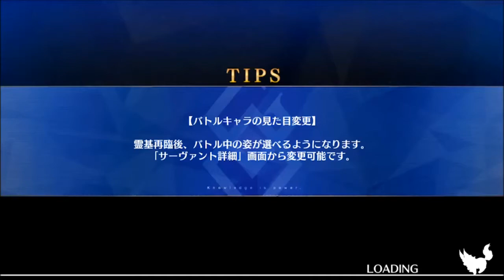【2017年5月26日更新・Fate･Grand Order Epic of Remnant】十六夜さんが「FGO」をプレイ その3(PT予告＆フレンド返し)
製作者
東方急行様

フレンド№は動画の最後に。

他に、メルトリリスや水着アルトリアなども取り揃えています。

サポート編成
ALL枠
Lv90
ジャンヌ・ダルク［オルタ］
スキル
自己改造 EX Lv.10
竜の魔女 EX Lv.10
うたかたの夢 A Lv.10

セイバー枠
Lv.90
ネロ・クラウディウス［ブライド］
天に星を A Lv.6
地に花を A Lv.5
人に愛を A Lv.4

アーチャー枠
Lv.90
イシュタル
美の顕現 B Lv.6
輝ける大十冠 A Lv.6
魔力放出 A++ LV.5

ランサー枠
Lv.90
アルトリア・ペンドラゴン
魔力放出 A Lv.6
カリスマ B Lv.6
最果ての加護 EX Lv.5

ライダー枠
Lv.80
アン・ボニー&メアリー・リード
航海 A Lv.5
射撃 B Lv.5
コンビネーション C Lv.4

キャスター枠
Lv60(途上中です。)
玉藻の前
呪術 EX Lv.4
変化 A Lv.4

アサシン枠
Lv.90
ジャック・ザ・リッパー
霧夜の殺人 A Lv.9
情報抹消 B Lv.6
外科手術 E Lv.2

バーサーカー枠
Lv.80
タマモキャット
怪力 B Lv.6
呪術 E Lv.5
変化 B Lv.4